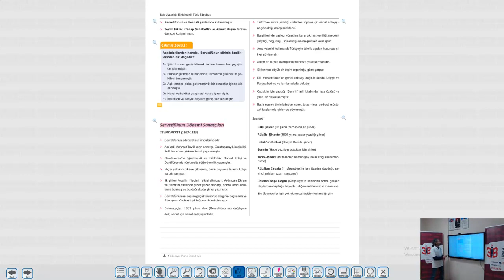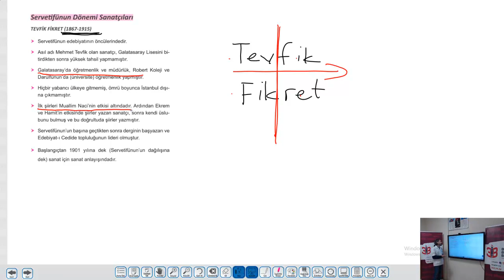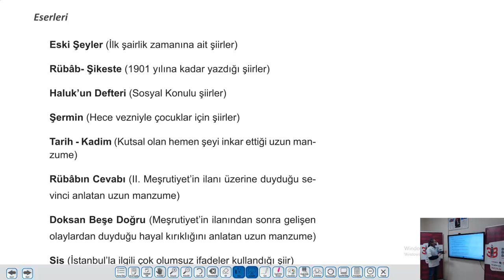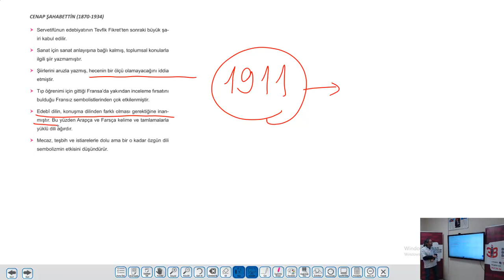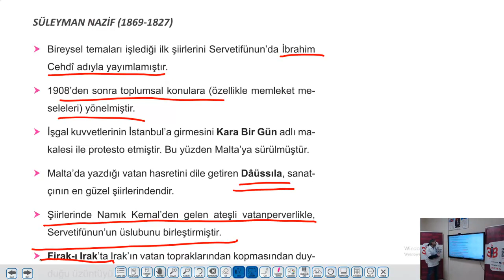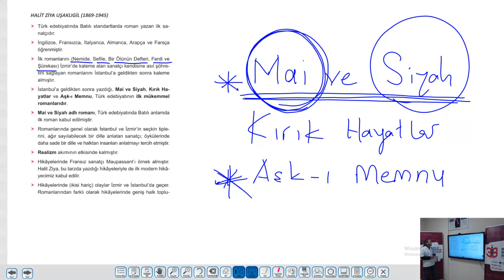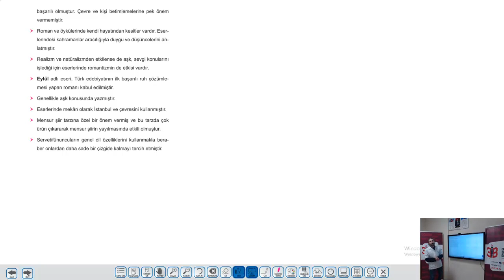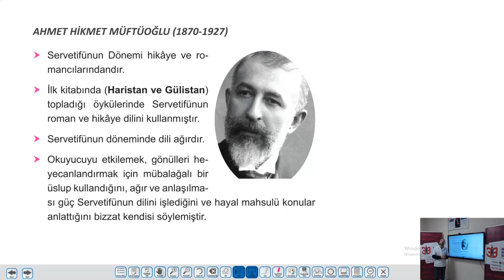UZAKTAN EĞİTİM - Planlı Ders Föyü - 23.Föy - Serveti Fünun Dönemi Sanatçıları - İsmail ÖZEN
Özel Konya Bilgi Birikim Başarı Anadolu Lisesi Türk Dili ve Edebiyatı Öğretmeni İsmail ÖZEN
Ders Kitabımız Edebiyat 23.Planlı Ders Föyü